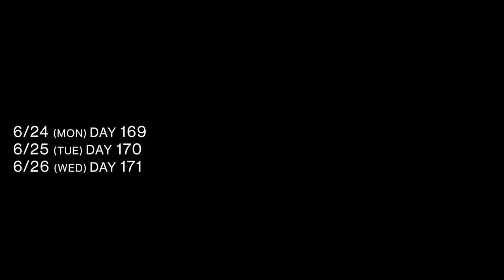フィジーク選手 ダンの減量ルーティン DAY169- DAY175【ビーレジェンド プロテイン】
ビーレジェンドスタッフ ダンの大会までの6ヵ月間に渡る減量ルーティン
■【数量限定】彦星ブルーベリー風味
■【数量限定】織姫いちごミルク風味
■【人工甘味料不使用】イッツ・マイ・ライム風味
■【数量限定】真夏のおいスイカ風味
■【人工甘味料不使用】Oh！myガトーショコラ風味
■【数量限定】ビーレジェンド ピピピピ！ピンクグレープフルーツ風味